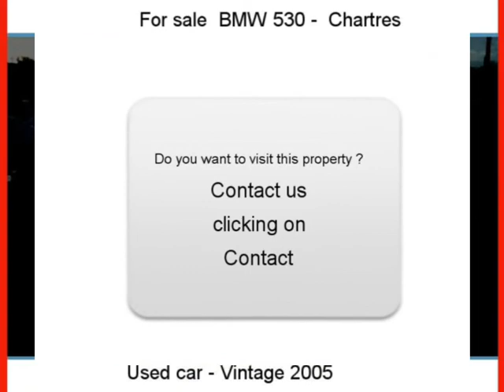Sale one BMW 530 Chartres Eure-et-Loir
For sale at  Chartres  Used car BMW 530 of 199000 Km.
used motors Autoenvideo : Sale one BMW 530  Chartres  Eure-et-Loir